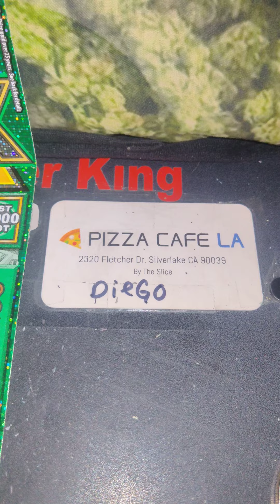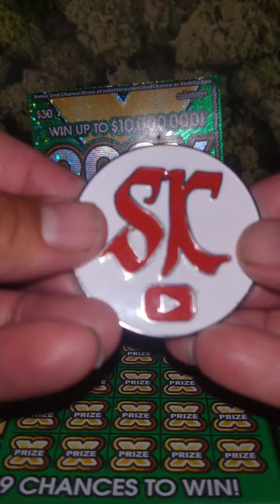PART 3 of 200x, is my losing streak still continuing. unbelievable.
is my losing streak still continuing